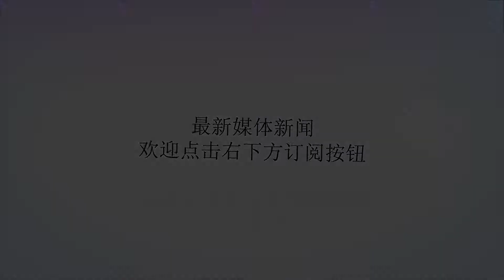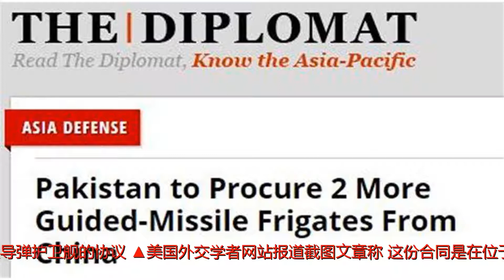来自巴基斯坦的订单又来了……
谢谢！美国外交学者网站近日发表该网高级编辑弗朗兹-斯蒂芬·加迪的文章《巴基斯坦将从中国再采购2艘导弹护卫舰》称，巴基斯坦海军6月1日在社交媒体上宣布，为了打造一支有战时能力的水面舰队，巴海军与中国船舶工业贸易公司（CSTC）签署了再采购2艘054A型江凯II级导弹护卫舰的协议。▲美国外交学者网站报道截图文章称，这份合同是在位于拉瓦尔品第的国防生产部签署的，巴基斯坦海军副参谋长费萨尔·拉苏勒·洛迪少将出席了签字仪式。海军在声明中说：“随着这份合同的签署，巴基斯坦海军到2021年将总共拥有4艘054A型军舰。这些军舰的加入将大大增强巴基斯坦海军的作战能力，同时有效促进该地区的海上安全行动。”文章称，巴基斯坦海军曾在2017年签署采购2艘054A型军舰的合同。尽管CSTC和巴海军均未透露军舰单价，但是美国外交学者网站发布的成本估计数字显示，一艘054A型导弹护卫舰的价格约为3.48亿美元。▲资料图片：054A型益阳舰通过德国基尔运河。文章称，目前还不清楚这些军舰是否将用于执行反潜作战任务，以及是否将配备变深声呐和拖曳式阵列声呐。笔者在此前的报道中说过，054型导弹护卫舰是能够执行广泛任务（包括反水面舰艇作战和防空作战任务）的多用途战舰。今年1月，笔者曾描述过排水量4000吨的054A型军舰的技术特点和武器装备：这款隐形护卫舰配有红旗-16中程防空导弹，在舰艏部署了一套32单元垂直发射系统，该系统能发射反舰和防空导弹以及反潜鱼雷。它还配备了一套俄罗斯制造的AK-630全自动海军近程武器系统和一套中国改装的AK-176舰炮。此外，该舰还装备了382型相控阵雷达系统和344型及345型多功能火控雷达系统，这些系统具备超视距瞄准能力。054A型护卫舰还有一个机库，可容纳卡-27直升机和直-9直升机或是无人机。该舰的标准航程约为3800海里（合7037公里），航速可达18节，最大不加油航行半径为1.2万公里。▲资料图片：2017年11月30日，一名中国海军士兵在协助巴基斯坦海军“赛伊夫”号护卫舰靠泊上海吴淞军港。文章称，截至2018年5月，中国人民解放军海军共有29艘054A型护卫舰入列。去年6月，中国派遣3艘军舰（包括一艘054A型护卫舰）对巴基斯坦进行友好访问。054A型导弹护卫舰被视为一款过渡设计，CSTC已经在研制一款排水量5000吨的改良版护卫舰（即054B型护卫舰，或称江凯III级护卫舰）了，预计该款护卫舰将于2018年入列。